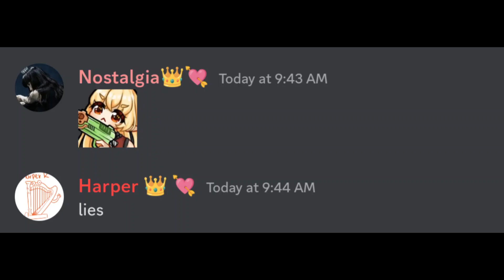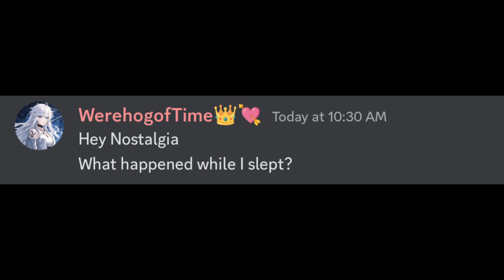[VReverie Discord] One Of The Succubuds.......Is Disloyal?!?!?!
Join the VReverie Discord! This is not sponsored, we just need more people to help vore some numbers:

I can't believe it. Particles. Damn.